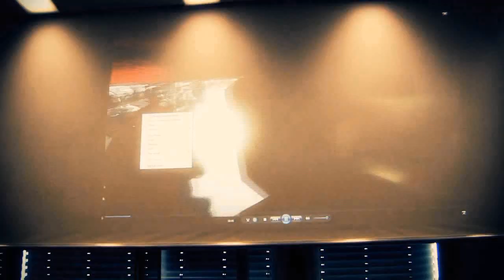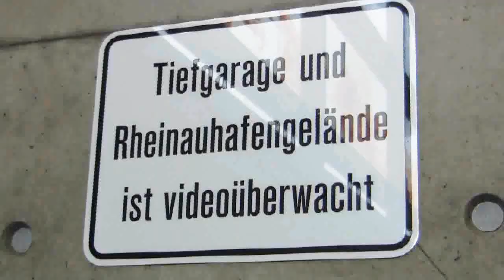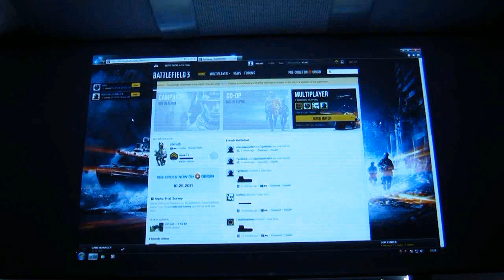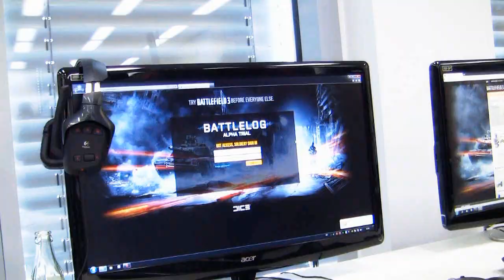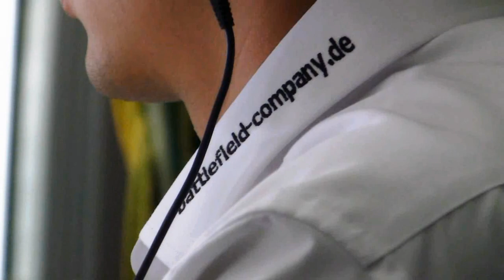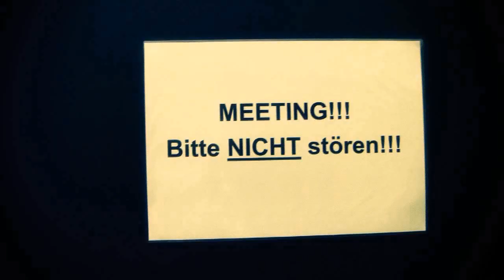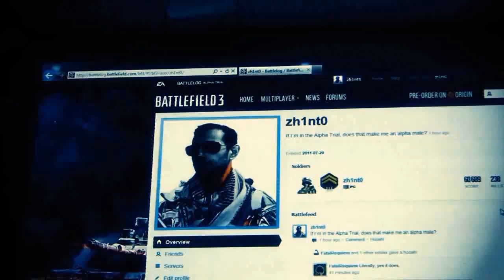BATTLEFIELD 3 - Community Event Cologne 07/2011 - SiriuS on Tour...